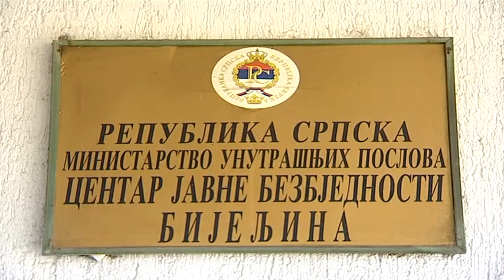PRESS MUP 19 03 2020